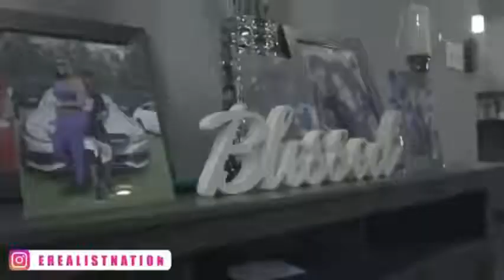I Told Her I Miss My Ex (Watch Her Reaction)